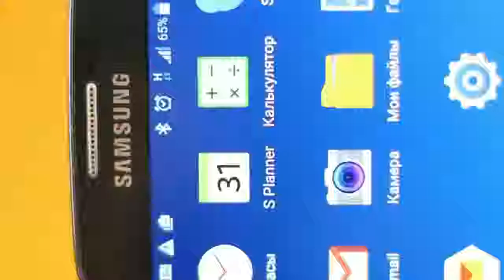HOW TO MINIMIZE WASTE! RESUSE PLASTIC BOTTLES!!